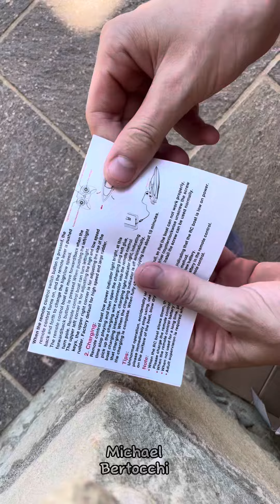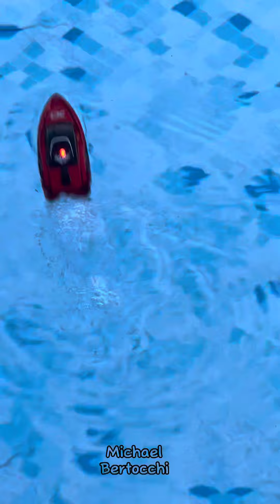The Best Mini Boat Remote Controller SPEED BOAT 2.4GHz HUI CAN🔥